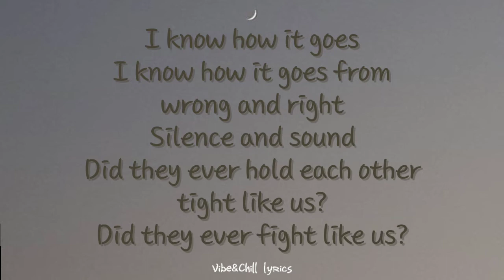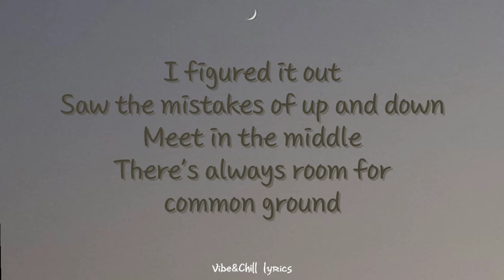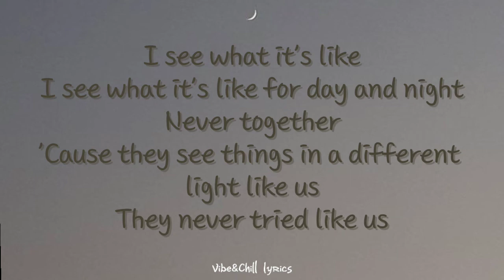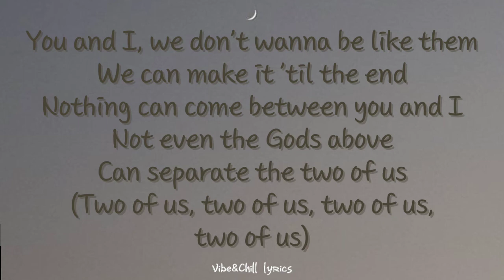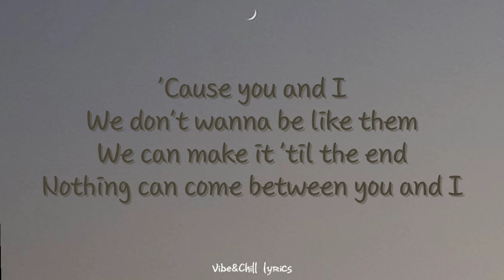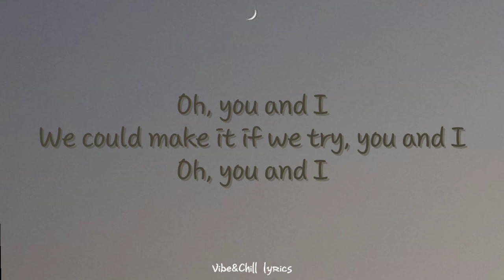One Direction - You and I (lyrics)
lyrics:

I figured it out from black and white
Seconds and hours
Maybe they had to take some time

I know how it goes from wrong and right
Silence and sound
Did they ever hold each other tight like us?
Did they ever fight like us?

You and I, we don't wanna be like them
We can make it 'til the end
Nothing can come between you and I
Not even the Gods above
Can separate the two of us
No, nothing can come between you and I

Saw the mistakes of up and down
Meet in the middle
There's always room for common ground

I see what it's like
I see what it's like for day and night
Never together
'Cause they see things in a different light like us
They never tried like us

(Two of us, two of us, two of us, two of us)

We don't wanna be like them

We could make it if we try, you and I